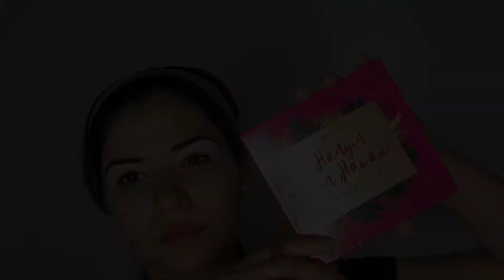Brown With Copper Glitter Eyes Makeup look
OLAZ face moisturizer
BALEA melon lip balm
NYX white eye base
BH COSMETICS hangin' in hawaii eyeshadow palette
Shade hula
Shade tiki
Shade maui
Shade mahalo
PRIMARK false lashes double trouble
L'OREAL PARIS Paradise extatic mascara
MAC cream strobe hydrant luminex primer shade rose
CATRICE liquid camouflage high covarage anti red concealer
L'OREAL PARIS glow chèrie
CATRICE pouless matt foundation
BH COSMETICS bh studio pro contour palette
BH COSMETICS eyeshadow + blushon palette  blush shade nude brown
MAC HYPE REAL GLOW highlighter palette shade copper gold
CATRICE silmatic ultra precise eyebrow pencil (waterproof) shade dark brown
CATRICE eyebrow gel shade brow
ESSENCE lipliner shade nude pink
MAC sext byt sweet
MAC fix + gold light fixing spray